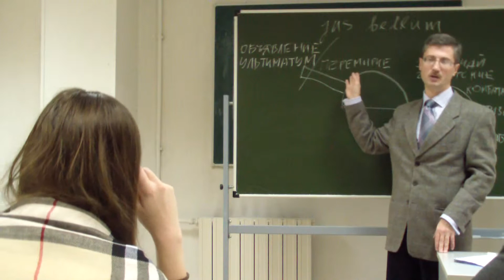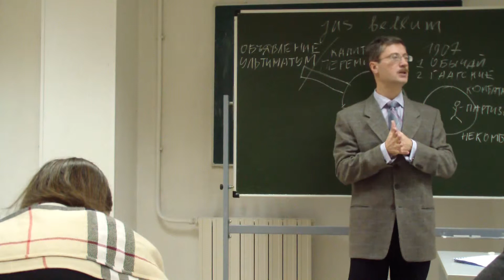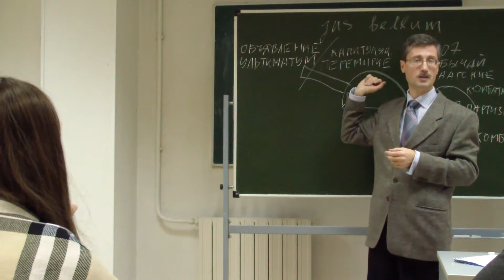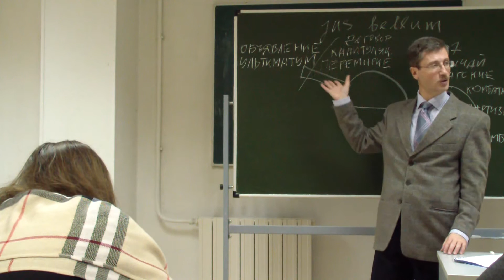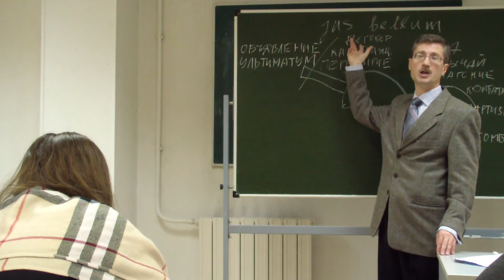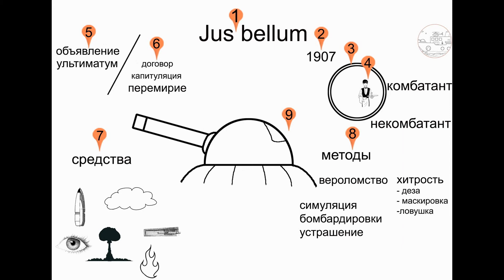Прекращение войны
Лекция прочитана в г. Волгограде осенью 2015г.
Содержание фрагмента.